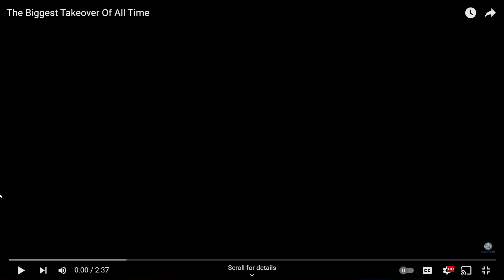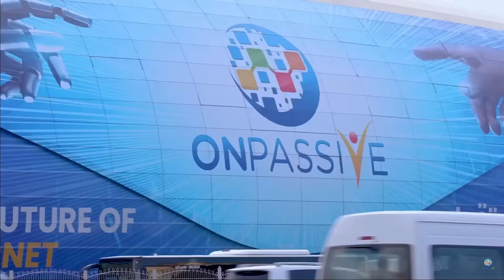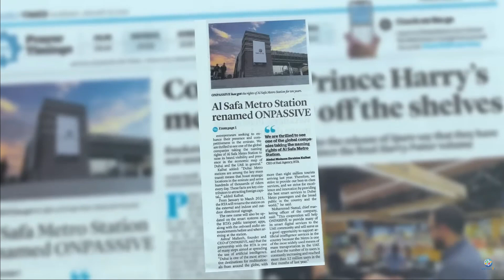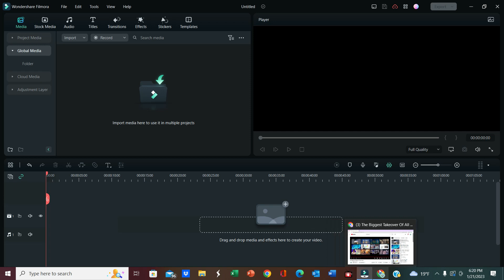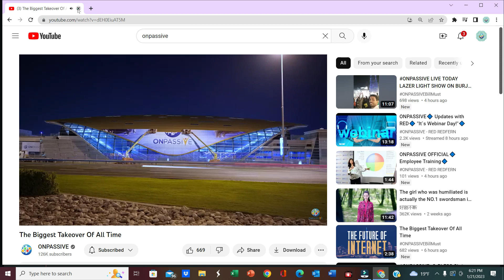ONASSIVE Metro Station / ONPASSIVE Chaw Nce Tsheb Cavhlau